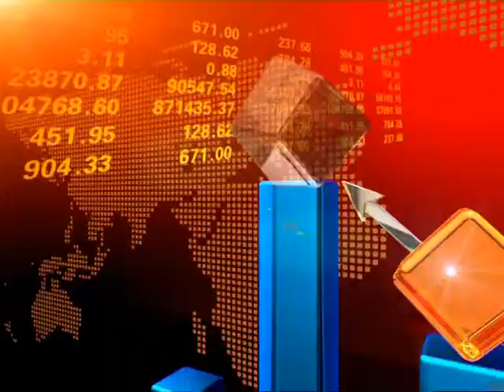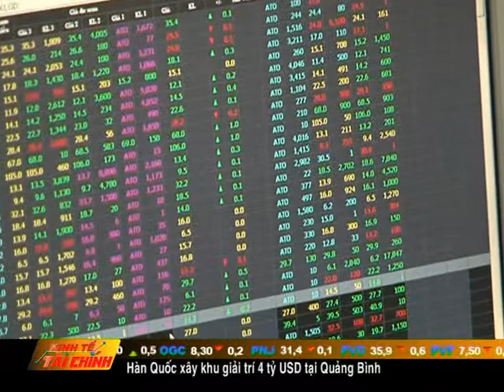Kinh Tế Tài Chính 15/10/2012